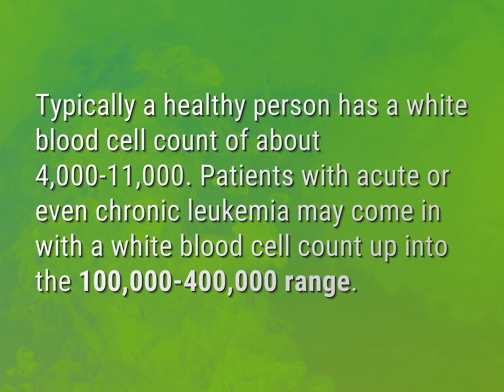What blood levels indicate leukemia?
James Webb (2022, August 2.) What blood levels indicate leukemia?
    WHYS.video